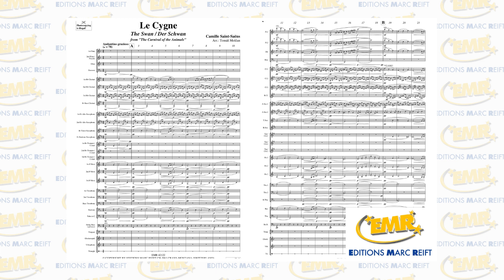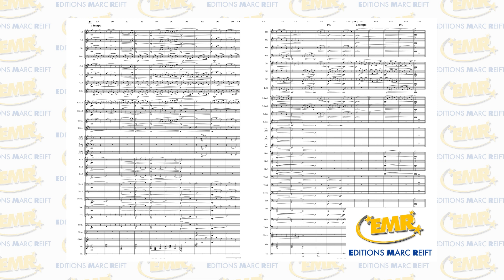Editions Marc Reift - Le Cygne (Camille Saint-Saëns, Arr.: Tomáš Molcǎn) - for Concert Band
from "The Carnival Of The Animals"
Philharmonic Wind Orchestra conducted by Marc Reift